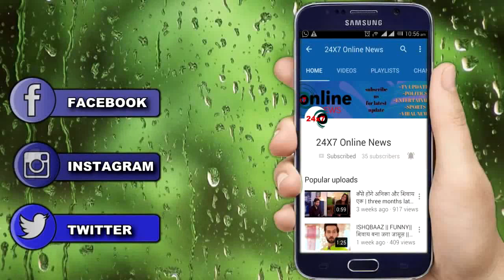Breaking !! “सुशांत केस में" सलमान खान संग फंसे कई सितारे, नोटिस किया जारी